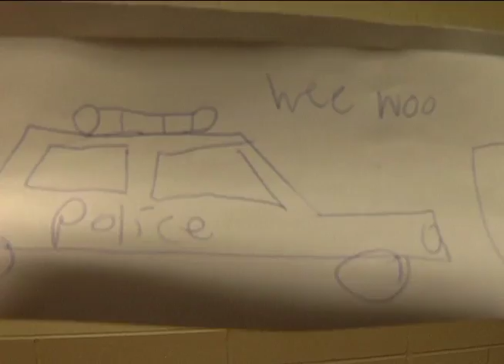National Treasure in a Minute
"I made it terrible on purpose."-Pugs